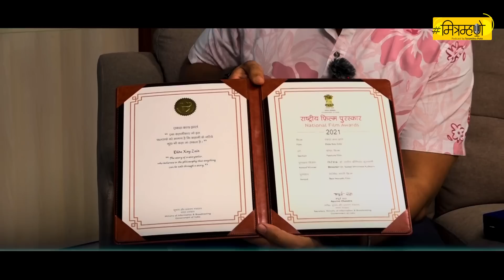From Melodies to Memories: Unplugged Saleel Kulkarni | Mitramhane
In this interview, we sit down with acclaimed music composer and singer, Saleel Kulkarni, who was recently honored with a National Award. Join us as he shares insights into his remarkable journey, discussing his life, inspirations, and the significance of this prestigious recognition. Don't miss this exclusive conversation!